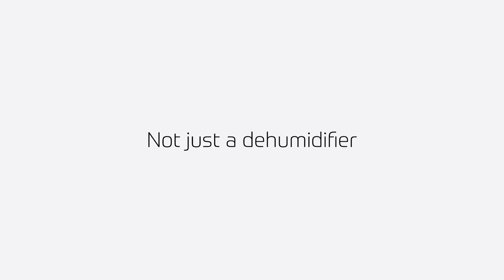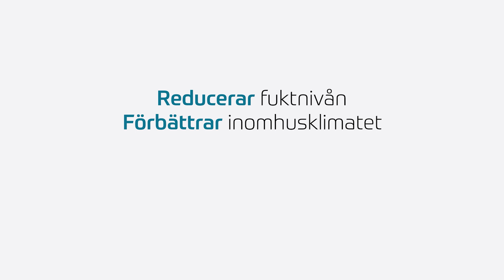Luna avfuktare & luftrenare 12L, Wi-Fi (art.nr. 2564)